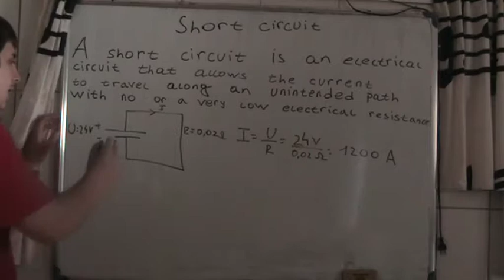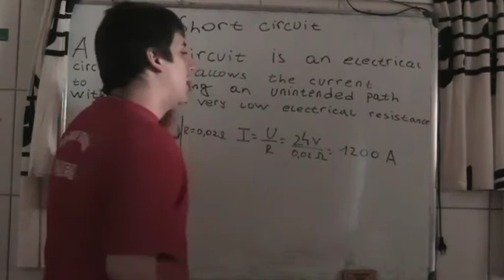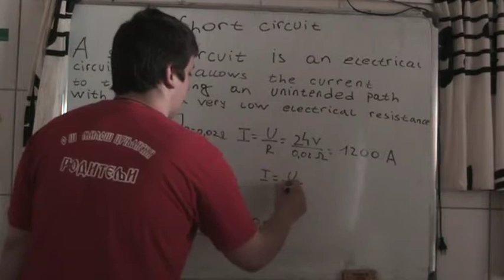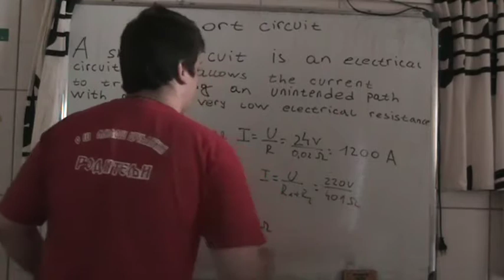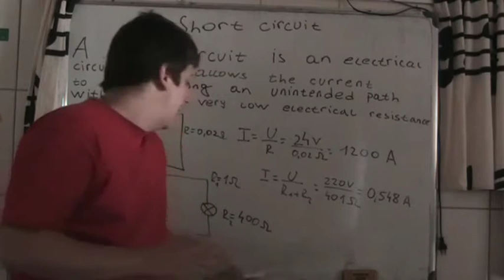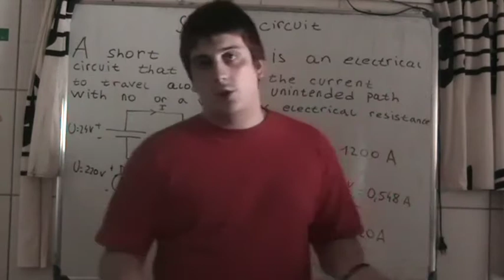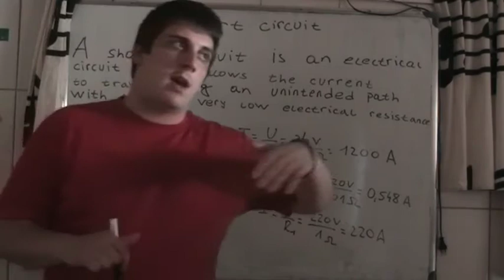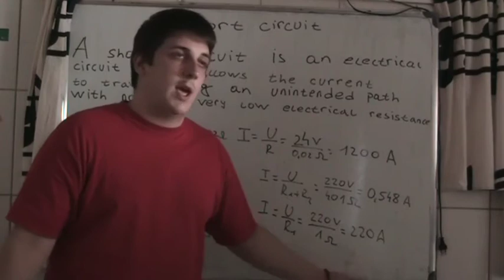Electrical engineering for all 16: Short circuit